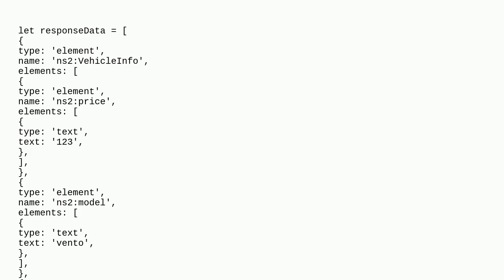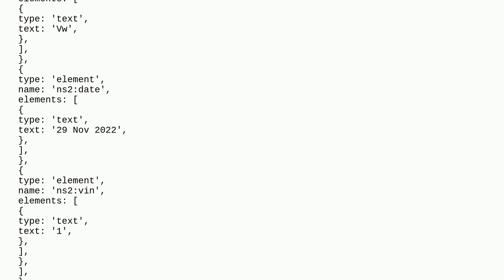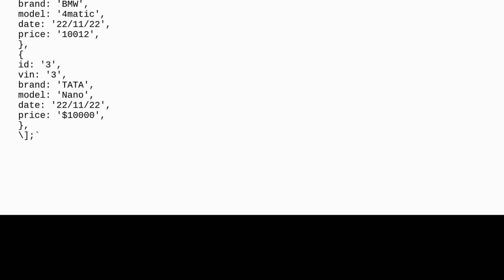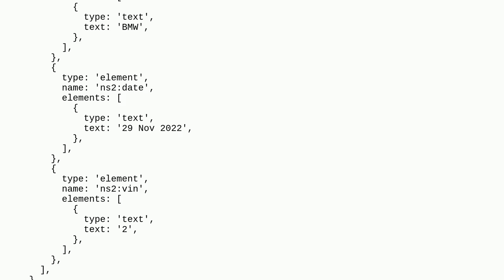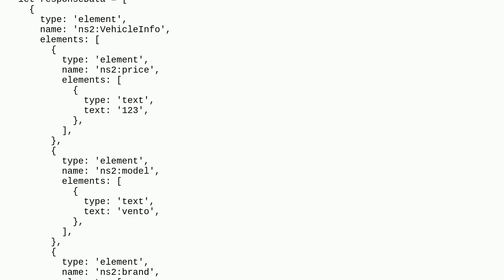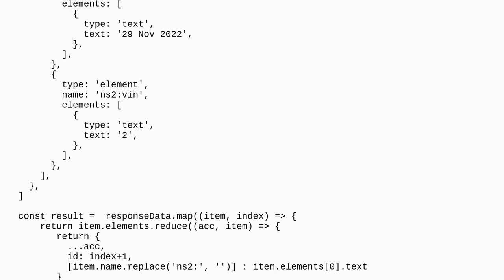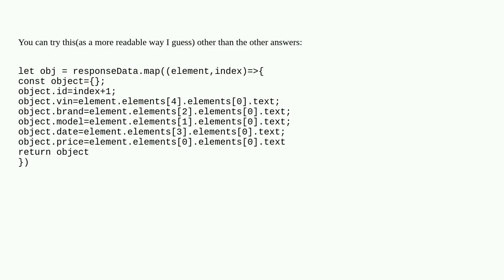Need Data Structure in below format using javascript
A special thanks goes out to the community

  javascript